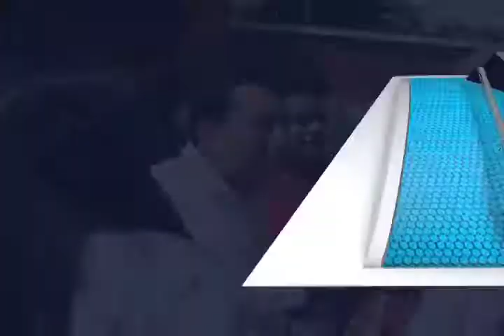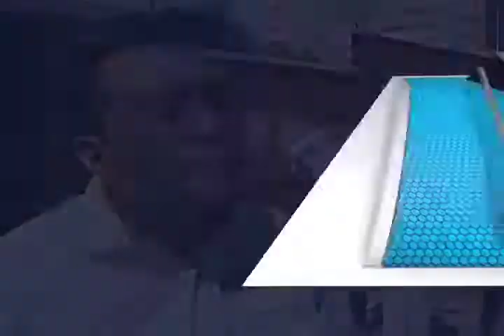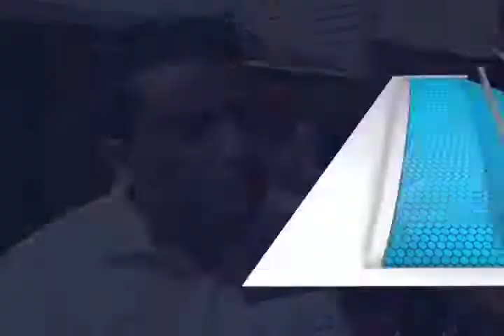REGISTRO CANDIDATO XOXO MVM TELEVISIÓN